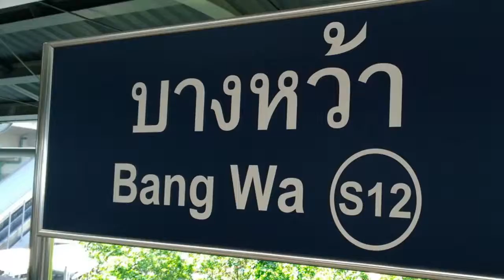Bang Wa Terminal Station of BTS Silom Line Bangkok Skytrain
Travel Thailand,
One of the Terminal Station on BTS Silom Line.
After all passengers get off, the train goes on to change the track.